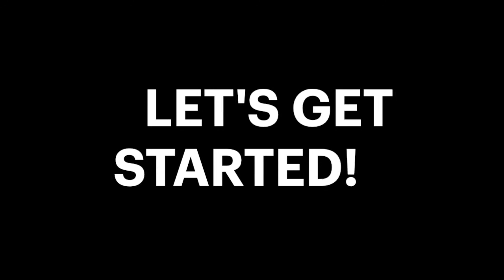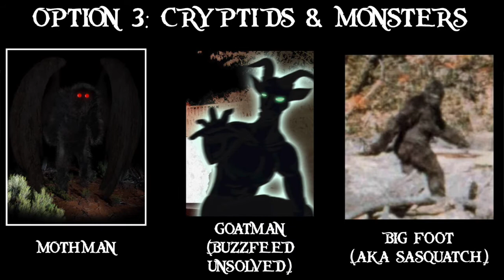Kiss, Marry, Kill: Gothic Edition (part 1)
Join Ghoul Guides Lauren and Mary for a not so festive but very Gothic episode of Kiss, Marry, Kill. The game is simple: we are given three fictional characters from Gothic novels, shows, and folklore, and must decide which character to kiss, marry, or kill!

Do you agree with our choices? Is there a Gothic trio you want to suggest?

Mothman picture: source: wikipedia - ‘Artist's impression of the mothman’, created by Tim Bertelink.
Goatman picture: source: Buzzfeed Unsolved.
Bigfoot picture: source: wikipedia.